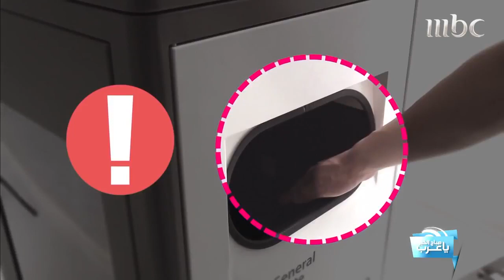Smart city حاويات ذكية تطلق إشارة ضوئية عند امتلائها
Are you wasting money on inefficient waste collections? Do you lack awareness of when your waste bins are collected? Are your bins overflowing with waste regularly? If this sounds familiar, you could benefit from Ecube Labs’ solution.
Ecube Labs is a provider of smart waste management solutions that utilize IoT technologies.
smart waste management solution
smart city
المدن الذكية
إنترنت الأشياء
الحاويات الذكية
المدن الخضراء